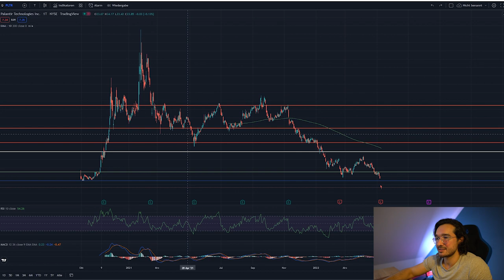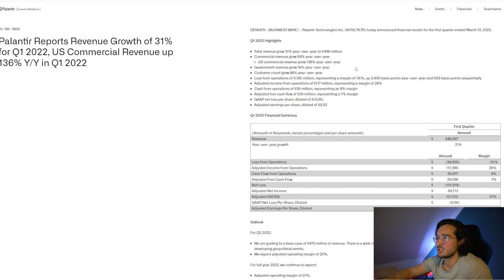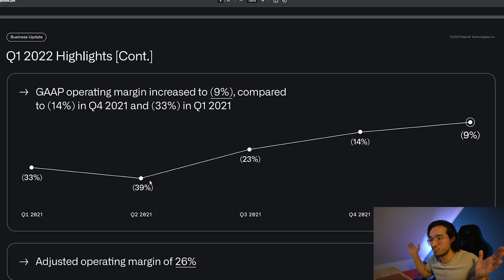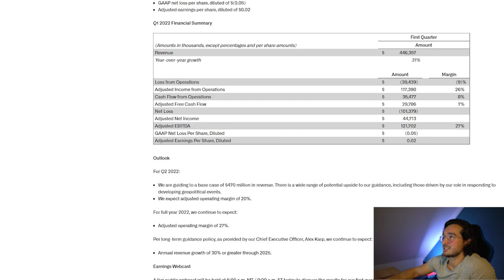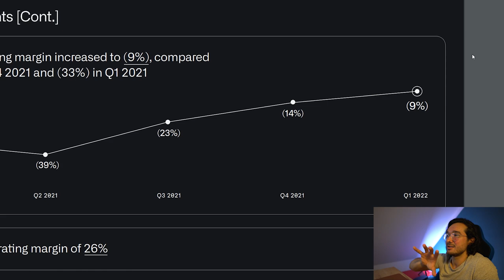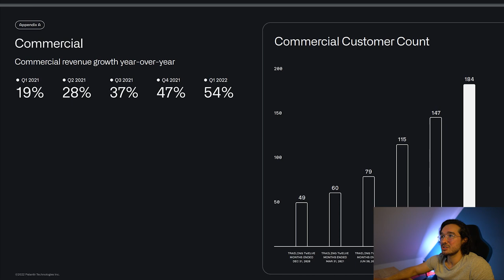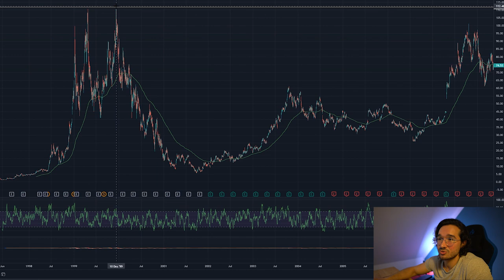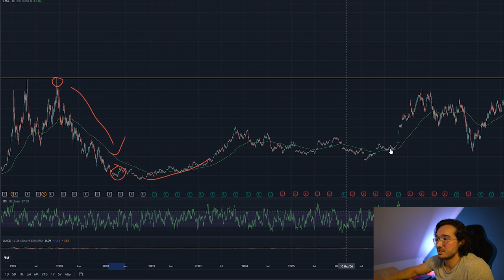Palantir CRASH was tun?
Palantir Aktie Crash?
Palantir Aktien stiegen in 2020 und 2021 extrem. In den letzten Wochen und Monaten jedoch gab es einen kleinen Kurssturz der Aktie. Viele fragen sich jetzt, wann kann man die Palantir Aktie kaufen. Wir schauen uns den Chart von Palantir an und sprechen wie die Zukunft von Palantir aussehen könnte. Dazu besprechen wir das Potenzial der Aktie sowie die Risken von Palantir.